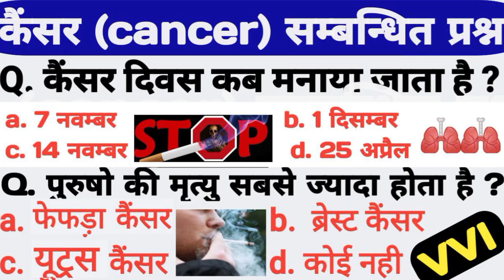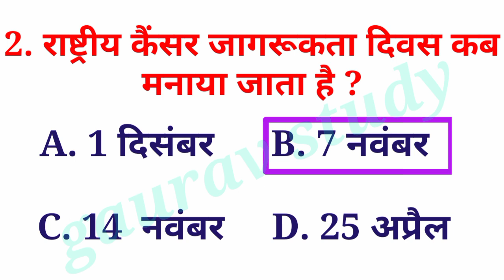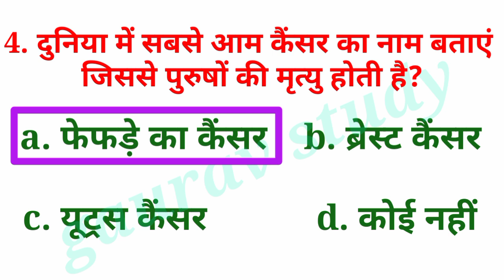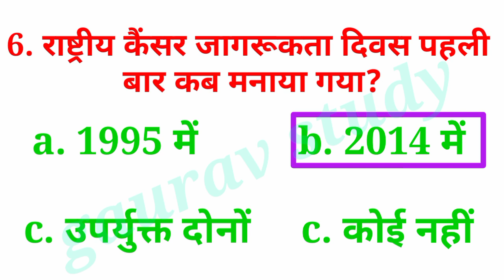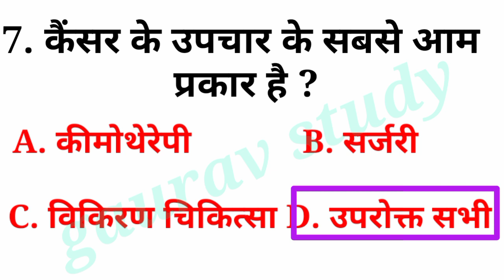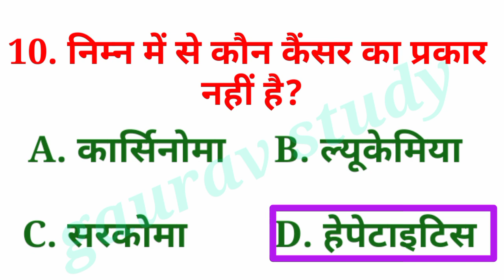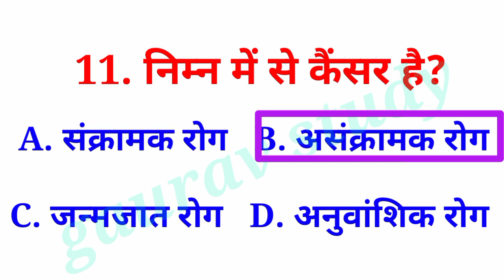कैंसर से संबंधित प्रश्न|cancer objective question| cancer se related objective question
hii I am Gaurav .

joine my telegram channel
MY TELEGRAM CHANNEL (Study time=9:00Am)

about this video :- is video me hospital k namo sambandhit full form bataya gaya hai

about this channel :- iss channel computer science and arts ki video applode kiya jata hai

                                  thanks